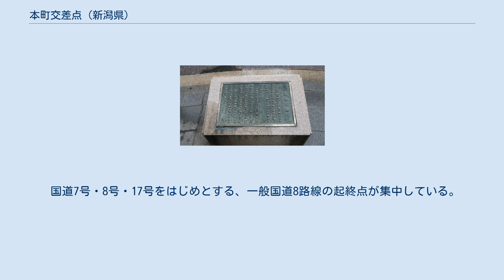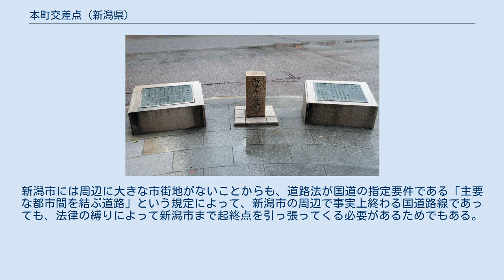本町交差点 (新潟県)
国道116号方面。
写真右下に道路元標がみえる。
2011年8月7日撮影。
 国道7号、萬代橋方面。
2014年10月11日撮影。
 新潟市 道路元標。
2019年4月30日撮影。
 地図 本町交差点（ほんちょうこうさてん）は、新潟県新潟市中央区にある交差点である。
 国道7号・8号・17号をはじめとする、一般国道8路線の起終点が集中している。
これは高知県高知市の県庁前交差点と並んで日本最多である。
また、8路線の起終点を示す標識である、道路元標が設置されている。
 ここに国道8路線の起終点が集中した理由は、新潟市が本州日本海側の最大都市であることと、地理的要因として阿賀野川・信濃川の2大河川が流入し、これら河川に沿って並行する道路が発達してきたことによる。
新潟市には周辺に大きな市街地がないことからも、道路法が国道の指定要件である「主要な都市間を結ぶ道路」という規定によって、新潟市の周辺で事実上終わる国道路線であっても、法律の縛りによって新潟市まで起終点を引っ張ってくる必要があるためでもある。
 新潟市道路元標 新潟市道路元標の里程標。
2019年4月30日撮影 新潟市道路元標の説明。
2019年4月30日撮影